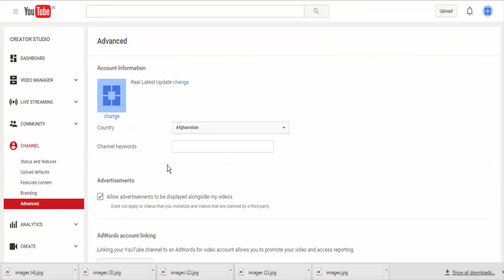How To Monitarize Youtube Channel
Asbestos Lawyers,
Annuity Settlements,
Nunavut Culture,

Online Colleges,
Paperport Promotional Code,
Online Classes,

Met Auto,

Neuson,
Webex Costs,

Futuristic Architecture,
Mortgage Adviser,

Injury Lawyers,

Insurance Companies ,

Auto Mobile Shipping Quote,

Online Stock Trading,Forex Trading Platform